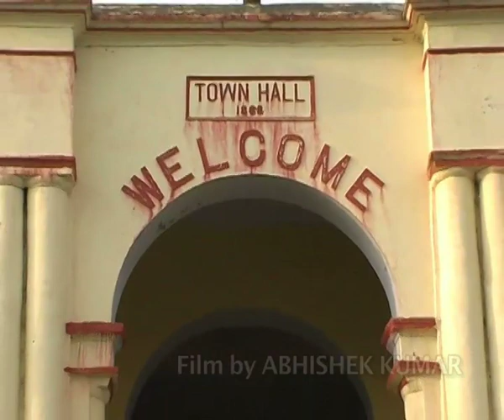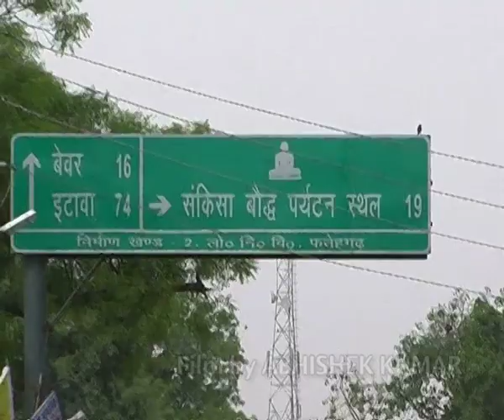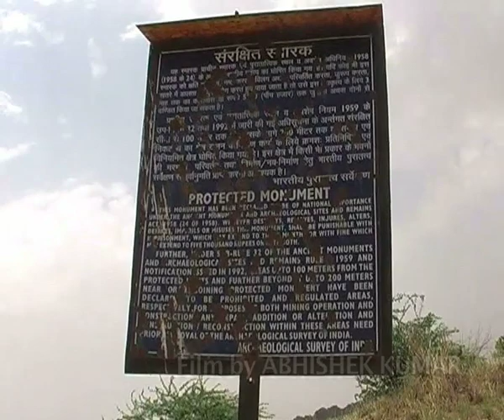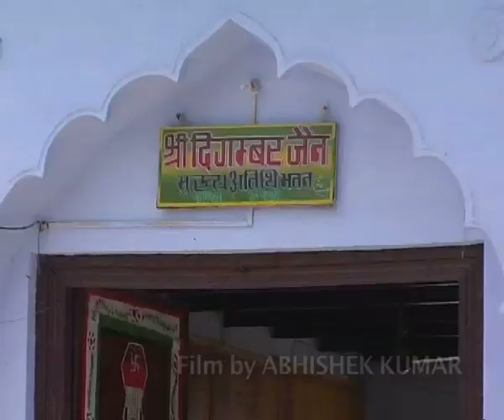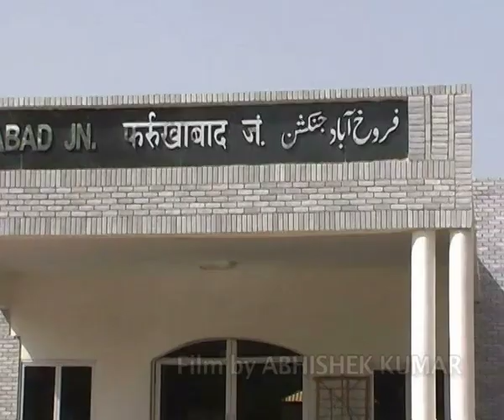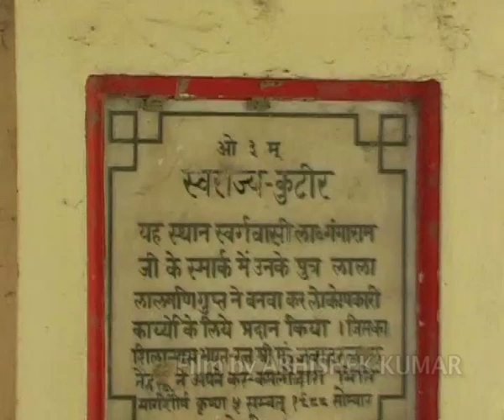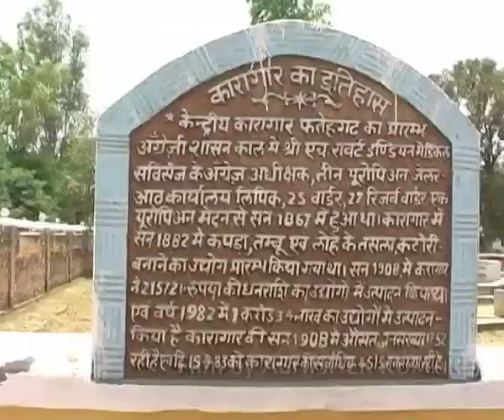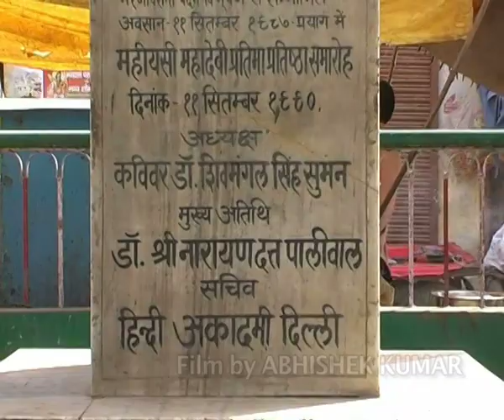Farrukhabad The Hidden Heritage Film by ABHISHEK KUMAR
This film is about hidden heritage of a city.
This is my first documentary film
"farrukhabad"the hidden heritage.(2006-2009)